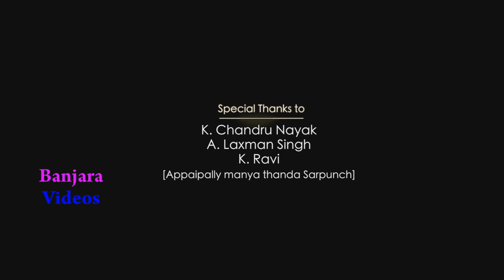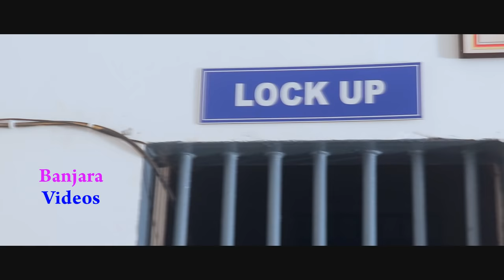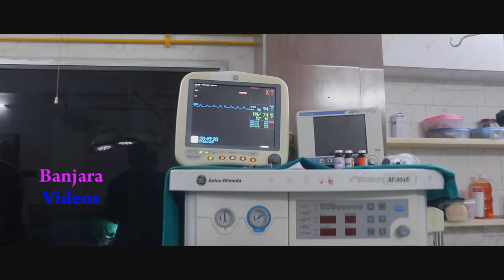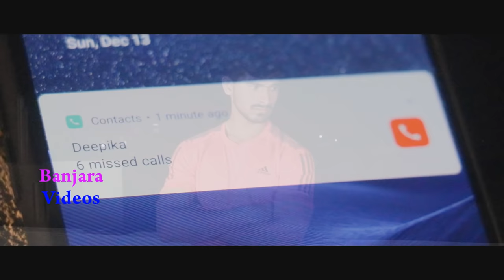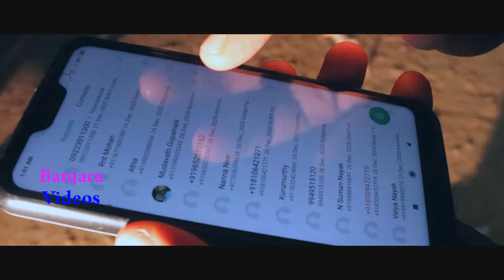APNEWAAL BANJARA MOVIE || ST MOVIE || BANJARA VIDEOS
Cast:Deepika Shiva Ravi Gopal Yashodha
Sangeetha Redya Mounika
Camera:Shiva Suresh Chowhan
Editing,Jy Kalyan Chiru
Producer:Vijayalaxmi Dhanavath
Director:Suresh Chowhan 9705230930